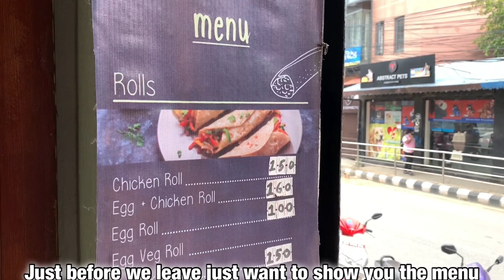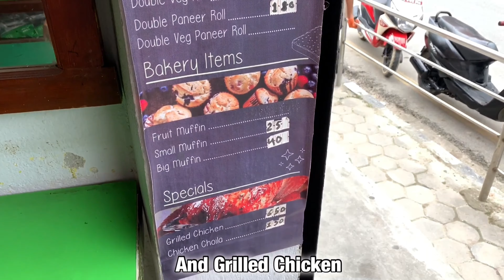Grilled Chicken at Jhamsikhel,Lalitpur/Chicken Roll/Kathmandu,Lalitpur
Outside Thamel Outside Kathmandu At Jhamsikhel lets explore more of Kathmandu valley and taste food and walk around.
We found this great chicken item shop
Location for this specific place:

Grills and More
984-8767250